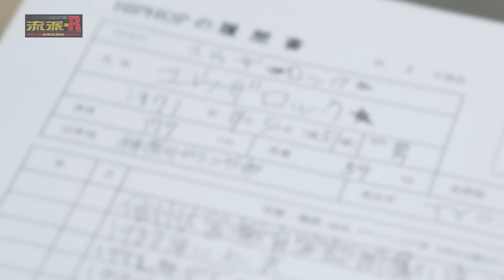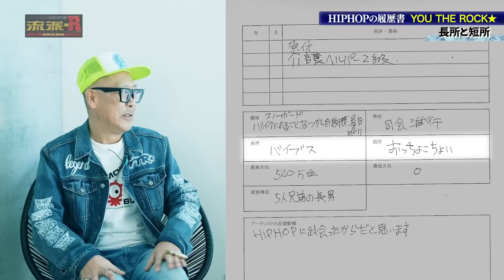【HIPHOP履歴書】YOU THE ROCK★ #2 タレントとしても華々しい活躍、そして幻に終わった“HIPHOPの学校”その内容とは!?流派r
流派-Rの公式Youtubeオリジナル企画！
一般の方からするとかなり“謎”な存在であるらしい“HIPHOP界隈の人たち”
そんなHIPHOPアーティストたちを“履歴書”というツールを使って、更なる魅力を探るという内容。
アーティストになる前の意外な経歴や、超プライベートな素顔などを“あえてイチから”語って頂きます。
聞き手はHIPHOP界でも“人当たりの良さ”と“人望”に定評のあるKEN THE 390。
今回のゲストはYOU THE ROCK★
伝説のクルー“雷”、HIPHOPクラシック「証言」にも名を連ねる男の履歴書とは…

【番組情報】
テレビ東京「流派-R since 2001」毎週金曜深夜2時30分から放送中！
琉球放送にて再放送あり。詳しくは局の番組HPをご確認ください。